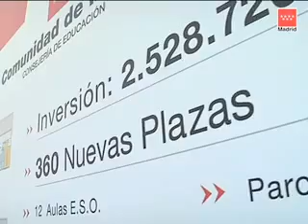Instituto PAU Carabanchel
La presidenta regional, Esperanza Aguirre, acompañada por la consejera de Educación, Lucía Figar, puso el pasado viernes la primera piedra del nuevo Instituto del PAU de Carabanchel, que ofertará las plazas de Secundaria y que estará en funcionamiento el próximo curso 2010/11